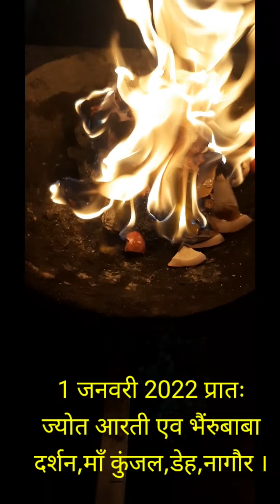## 1 जनवरी 2022 प्रातः ज्योत आरती एव भैंरु बाबा दर्शन,माँ कुंजल ग्राम-डेह,जिला-नागौर,राज.